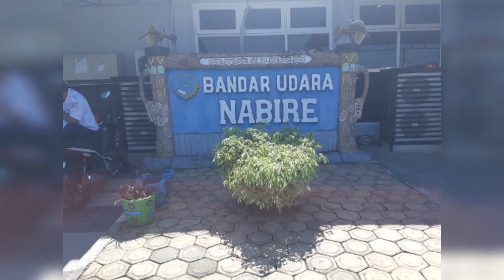Enarotali via Nabire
Perjalanan dari Jayapura menggunakan pesawat lewat Nabire, dan dari Nabire ke Enarotali Paniai menggunakan jalan darat 8 jam perjalanan

Perjalan pada 11 - 15 September 2019